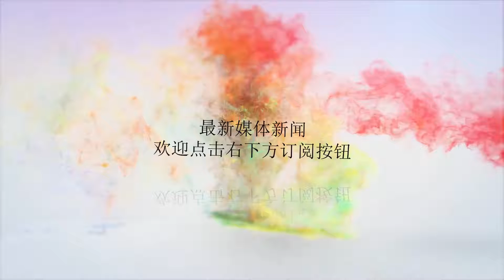沙特拦胡赛导弹 碎片砸伤26人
谢谢！[文/观察者网王世纯]据海湾时报9月6日报道，沙特近日拦截了一枚胡赛的弹道导弹，虽然拦截成功了，但是拦截产生的碎片砸伤了26个人。胡赛发射的弹道导弹图源：AMN通讯社周三，沙特阿拉伯在纳基兰省使用爱国者-3型弹道导弹击落了也门胡赛武装发射的一枚弹道导弹，虽然拦截成功，但是弹片随后落入一片居民区造成26人受伤，所幸无人受重伤。导弹碎片砸出来的坑图源：沙特媒体沙特联军，也就是恢复也门合法地位联盟部队发言人图尔基·马利基上校(TurkiAl-Maliki)表示，这枚被拦截的弹道导弹是从也门萨达省发射的，随后沙特发射爱国者-3导弹了拦截了这枚来袭导弹。报道称，拦截后，弹片在居民区造成23名其他居民受轻伤，其中11人被送往医院救治。马利基上校在医院安慰受伤的沙特居民图源：海湾地区媒体GBNonline沙特国家媒体发表的联合声明称，在沙特南部城市纳齐兰上空被拦截的导弹造成两名儿童受伤。马利基上校在医院安慰受伤的小女孩图源：海湾地区媒体GBNonline马利基上校还统计了从15年也门战事以来胡赛弹道导弹在沙特境内造成的伤亡情况。他说，胡赛武装已经向沙特王国发射了189枚弹道导弹，这些导弹共导致112名平民死亡，包括公民和侨民，还有数百人受伤。不过上校没有指出那些是弹道导弹的直接伤害那些是间接伤害。上一次这样大规模的弹道导弹袭击还要追溯到两伊战争期间，伊朗军队和伊拉克军队在8年里共发射了约500枚弹道导弹，这些弹道导弹大部分用来袭击城市居民点。不过胡赛武装的导弹打击目标一般都是利雅得国际机场，国王基地和沙特国有石油公司的炼油厂设施。伊朗支持的胡赛武装最近几个月加大了对沙特阿拉伯的导弹袭击。据统计，从8月26日以来，胡赛官方已经宣布发射了3枚弹道导弹，打击沙特的王国基地，迪拜国际机场和沙特国民警卫队基地等设施。同时，胡赛武装还在不断改进推出新型弹道导弹，以及更隐蔽的导弹发射架，以提高导弹打击成功率。沙特空军对于这些弹道导弹发射组的猎杀不是很成功，不过沙特爱国者-3对于胡赛各型弹道导弹还是有一定拦截率的，只是使用爱国者-3拦截弹道导弹很难避免弹片的二次伤害。胡赛武装的地下弹道导弹发射装置图源：南方阵线沙特方面一直指责伊朗向胡赛武装提供弹道导弹。